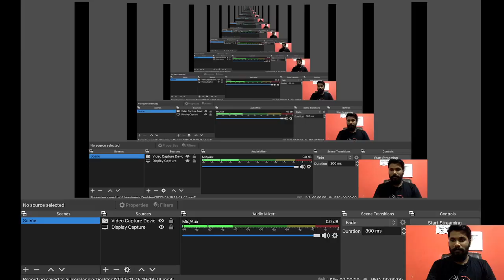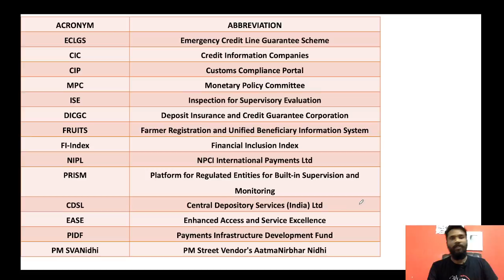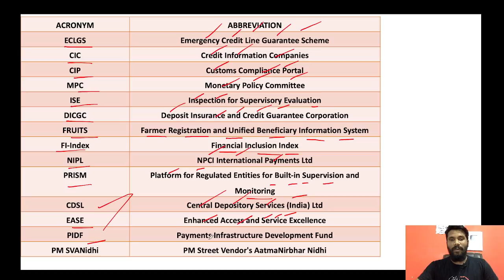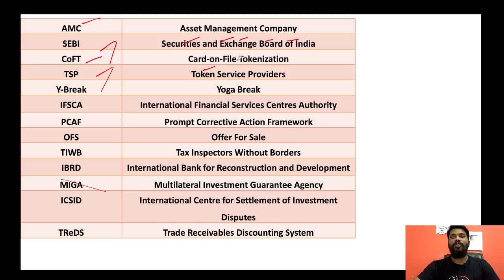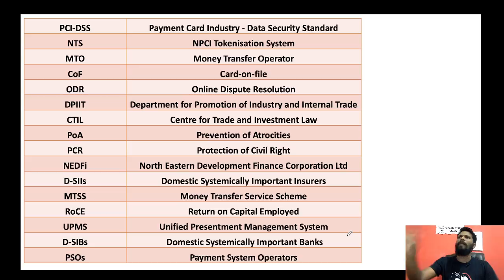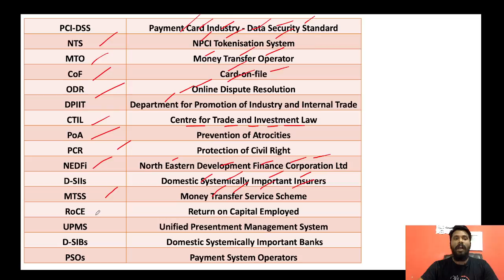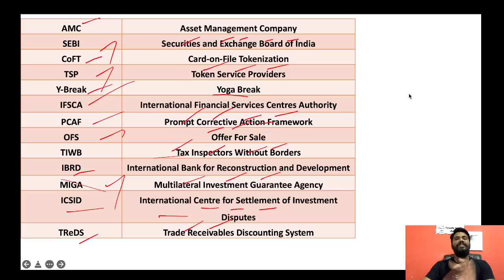MOST IMPORTANT VIDEO FOR IBPS PO & IBPS CLERK MAINS |MUST WATCH VIDEO FOR IBPS PO & IBPS CLERK MAINS